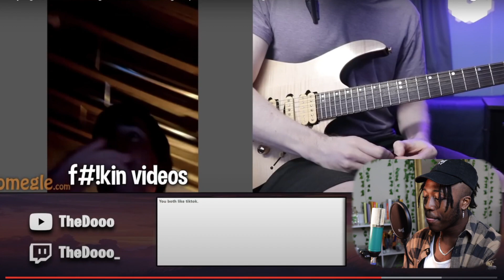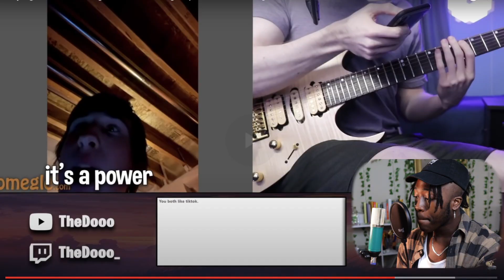Guitarist Producer Reacts: The Dooo!!!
How does The Dooo make his videos? How does he know how to play so many song covers? Today I react to The Dooo's guitar and break down how he plays his guitar covers for strangers on Omegle. Be sure to check out the video I reacted to as well as The Dooo's channel below

If you like the music you hear you can find it on the Star Finder album on all platforms

Want me to collaborate on a track you’re working on? Be sure to shoot me a message on Fiverr